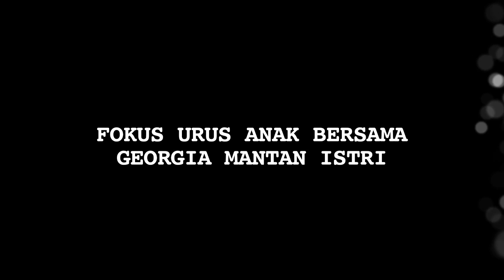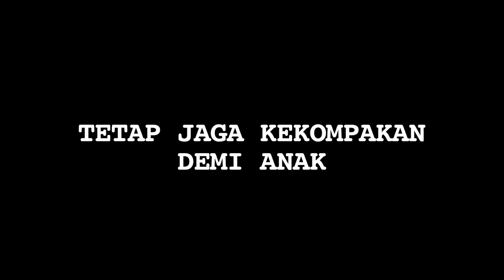Jodoh Nomor Dua, Aldi Taher Utamakan Hal Ini - Cumicam 27 April 2018